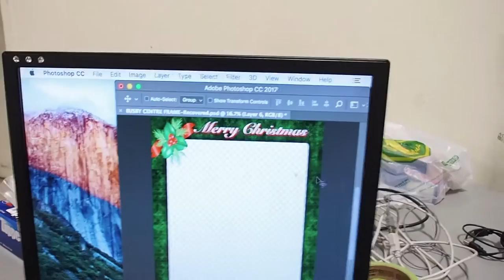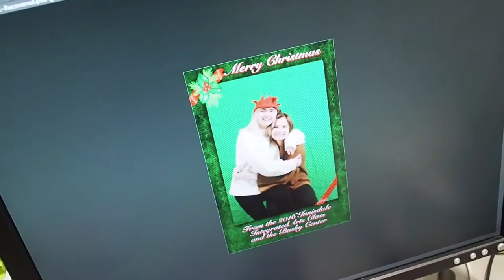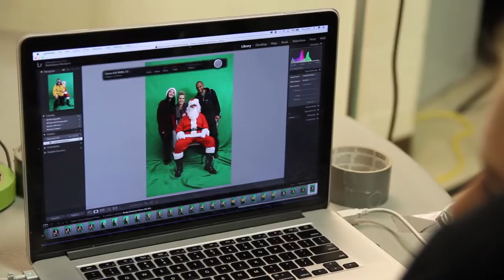DAVID BUSBY STREET CENTRE CHRISTMAS LUNCHEON - 2016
The 2016/2017 Innisdale IntegratedARTS students gave back to the community again by participating in the annual David Busby Christmas Luncheon.   Along with providing the festive entertainment, they also photographed the visitors with Santa.   This event was hosted by the Collier Street United Church.   Have a look at this terrific video produced by Bhreagh Campbell and shot by Bhreagh and Bryden Frankish.

Be sure to come to our Integrated ARTS Showcase at Innisdale Secondary School on January 18!   Admission is free.